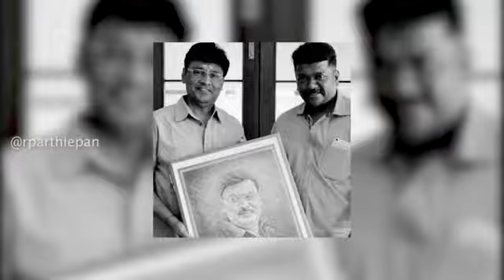Director & Actor R.Parthiban about Directors Union Election